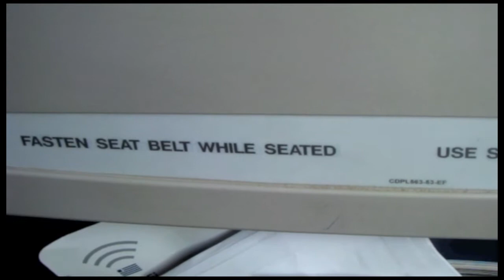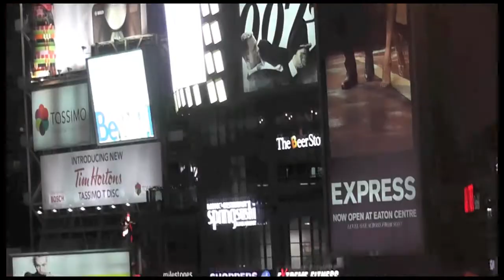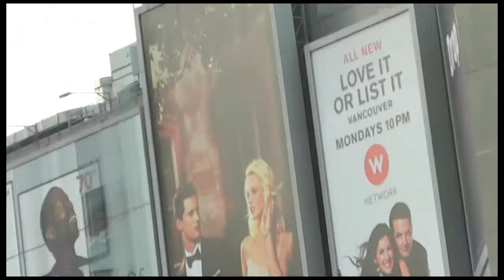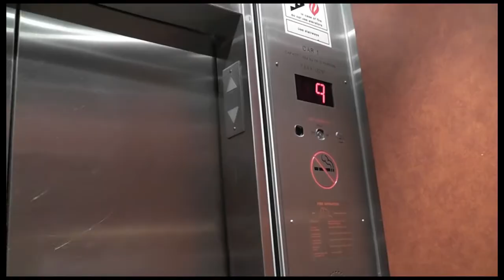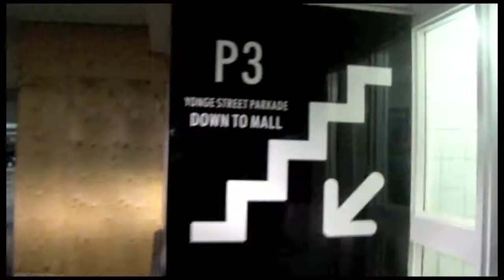Lyrical Lord - Dreams Equals Reality Episode 1 (Toronto Vlog)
Hip hop artist Lyrical Lord traveling to Toronto, Ontario, Canada.